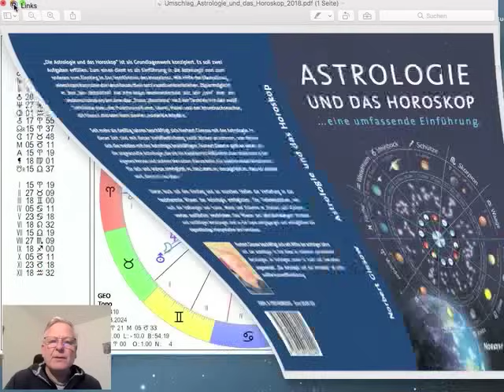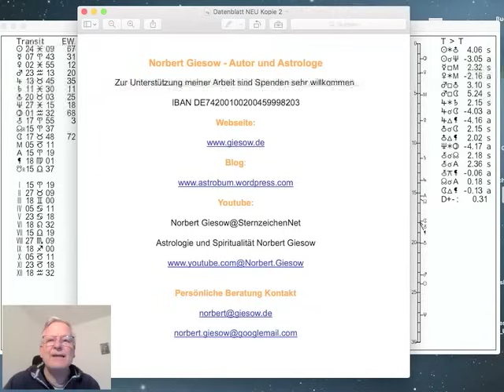Tageshoroskop Donnerstag 14. März 2024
Das Tageshoroskop vom Donnerstag dem 14. März 2024 interpretiert von Norbert Giesow. Venus befindet sich in den Fischen und die Sonne läuft auf Neptun zu, den sie am Sonntag erreichen wird. Der zunehmende Mond bewegt sich heute durch den Stier und wechselt am Freitag Morgen (4.15Uhr) in die Zwillinge, mehr dazu im Video...

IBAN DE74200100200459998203